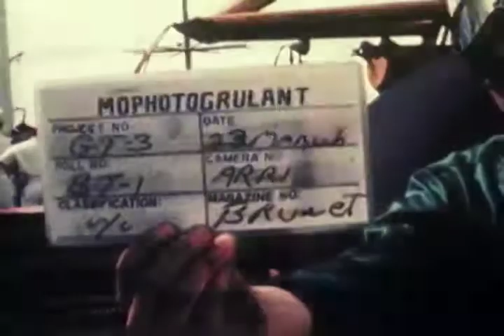PROJECT "GEMINI GT-3"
428-NPC-35316
1) CU Officer and enl"d personnel looking at the burned and scorched heat shield of Gemini GT-3 capsule in hangar bay. G2) MS Capsule moved on cradle in hangar; men pull small end of capsule around; Marine sentry stands off to left. G3) CU Sentry looking on as men push the capsule into proper place in hangar.4) MCU Capsule in place in hangar aboard USS INTREPID (CVS-11); man attaches tie-downs to the cradle to secure it in place. G5) CU Capsule on dolly in hangar bay; civilians off to left BG; one man walks around to the far side of capsule.6) CU NASA civilians chatting as they check items on capsule. GtoF7) CU One man on cradle looking over top of small end (SV).8) MS Two NASA personnel putting a covering over heat shield; two officers and a civilian walk into scene in FG and confer over capsule; civilians continue pulling covering over capsule. G9) LA MCU Astronauts VIRGIL GRISSOM and JOHN YOUNG standing on either side of capsule posing for photographers in hangar bay. G10) HA CU Officers and men on deck-edge elevator; capsule in water below with its one-man raft; SCUBA men are on capsule; capsule drifts around to after side of elevator; line is attached to capsule and up to deck-edge elevator; two SCUBA men on capsule working with lines; zoom in towards the capsule and two SCUBA men. G to F11) MCU Capsule pulled towards the deck-edge elevator; two SCUBA men stand on flotation gear. G12) HA MLS Capsule drawn towards the deck-edge elevator; two civilians on deck-edge elevator looking on; capsule moves out of view under elevator and around to side; PAN with capsule moving up along the outboard side of elevator. G13) CU Navy captain, wearing phones, looking down over water from deck-edge elevator. G14) HA MS Men on elevator heaving in on lines. G15) HA MS Capsule with flotation gear swung inboard over deck-edge elevator by ship"s crane; two civilians hold onto end of capsule and begin removing flotation gear; water drips from the capsule.16) HA CU End of capsule with water running onto elevator from capsule. G17) HA CU Capsule; flotation gear is pulled off and away from capsule. G18) HA MS Flotation gear dragged across elevator away from capsule; capsule is still hanging over deck-edge; two civilians hold onto the end and climb up onto the cradle as crane swings capsule up over cradle; green water from dye marker is spread over edge of elevator as capsule is set into cradle. G19) HA CU Capsule in cradle on elevator. G20) HA MS Capsule in cradle; personnel move workstands up to each side and around to heat shield side; personnel begin opening doors on capsule. G21) HA CU Two NASA personnel, using tools in process of opening doors on capsule. G22) HA MLS Capsule and workstands, with NASA personnel working over top of capsule; strain is taken on the near door and it is swung open; photographer shoots pictures between the two men of the inside; second door on far side is opened by personnel. G23) HA CU Personnel looking into the open capsule. G24) CU Looking down over empty capsule thru open doors. G to F